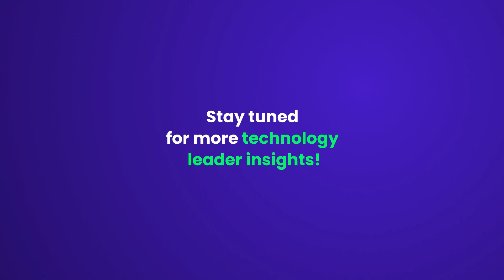🚀 The Journey of Tech-Forward Business Transformations: Then, Now, and What’s Next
What are the key priorities driving today’s technology leaders? Our experts from Asia, the US, and Europe weigh in on sourcing strategies, cloud adoption, automation, and tackling the ongoing talent war.

Their advice? Embrace agility, focus on value, build resilience, leverage AI, and drive sustainability to remain competitive and future ready.

Explore how forward-thinking leaders are transforming their organizations and building the foundation for long-term success.